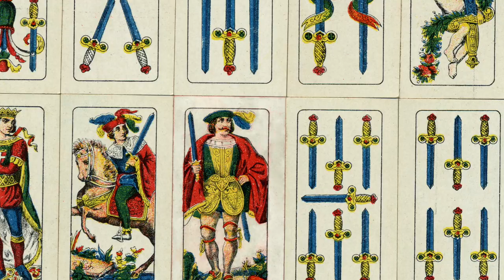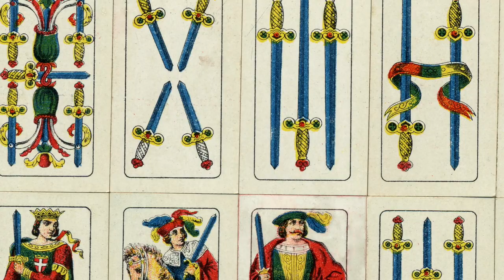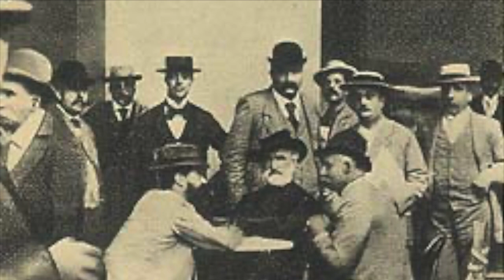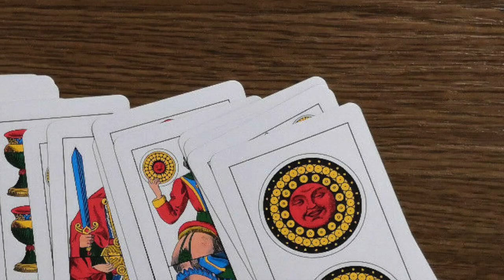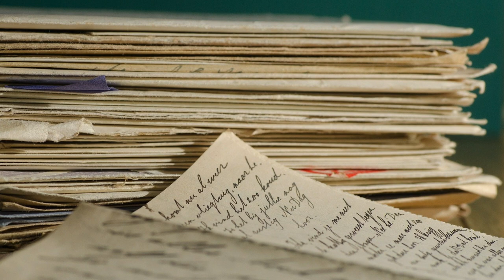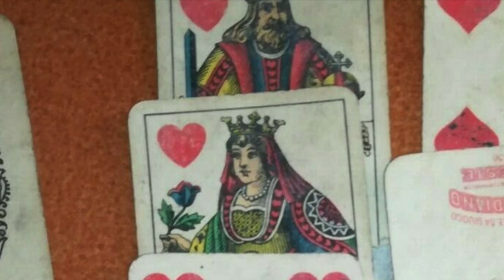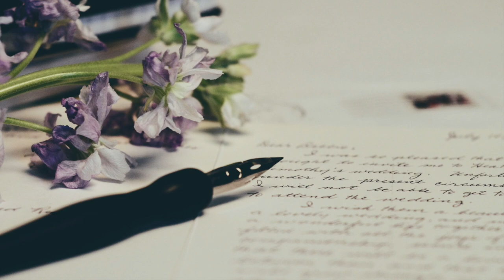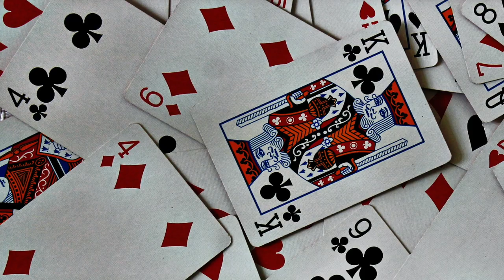Che passione... per lo scopone!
Lo scopone, il gioco a carte simile alla scopa che fu particolarmente in voga da metà Ottocento fino a metà Novecento. Una vera passione per moltissimi musicisti e tanti gli aneddoti a riguardo!

0:00 Introduzione
0:42 Giuseppe Verdi
4:15 Pietro Mascagni
8:58 Ruggero Leoncavallo
9:10 Enrico Caruso
9:16 Giacomo Puccini
9:35 Giuseppe Di Stefano

Un grazie per il "Vittoria" al tenore Giacomo Patti!

...e se siete interessati ai passatempi ludici di Giuseppe Verdi, ecco qui il link al video della sua passione per il Biliardo